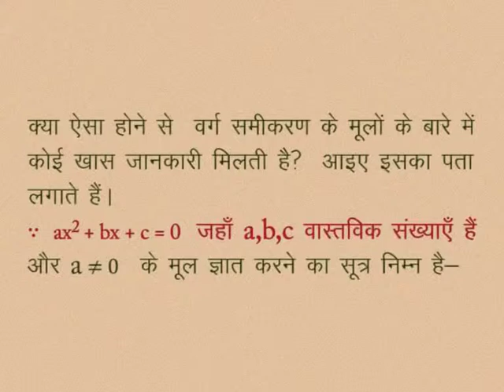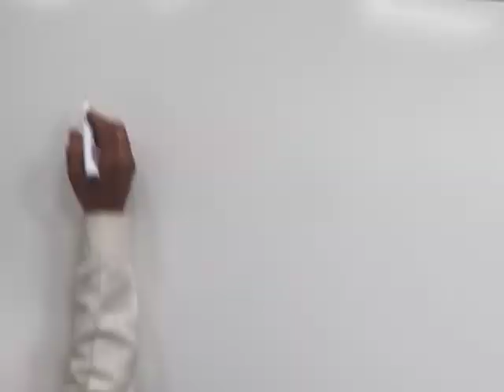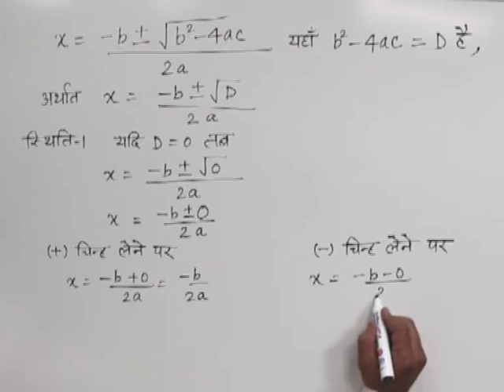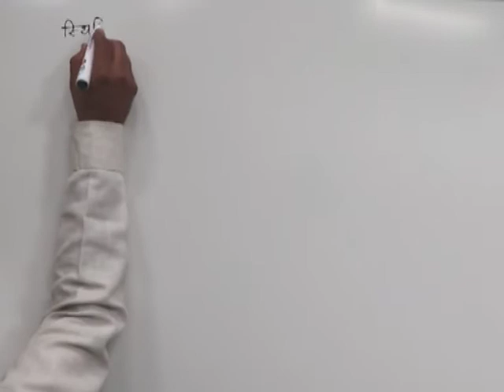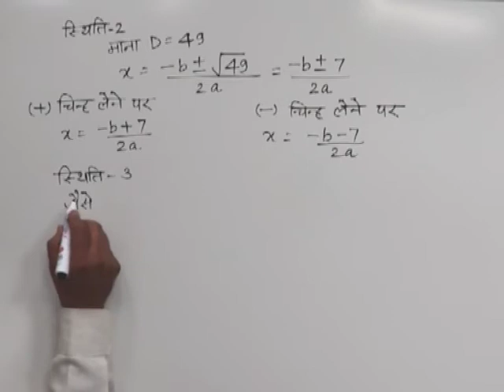CLASS 10th MATHS | CHAPTER -3- QUADRATIC EQUATION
CLASS 10th MATHS | CHAPTER -3- QUADRATIC EQUATION | NATURE OF ROOTS OF QUADRATIC EQUATION |